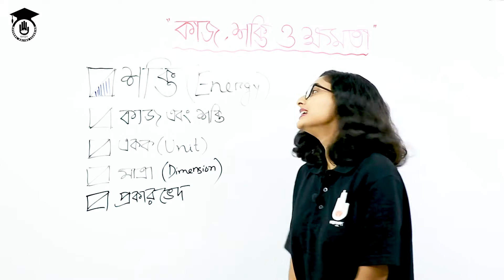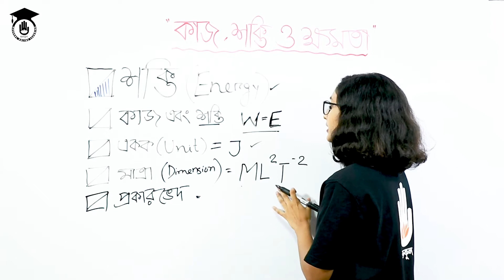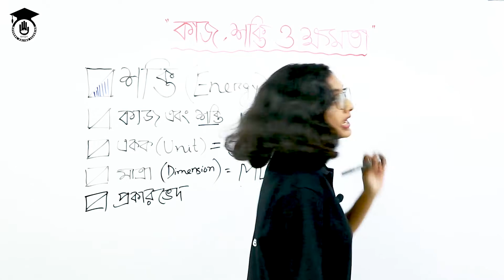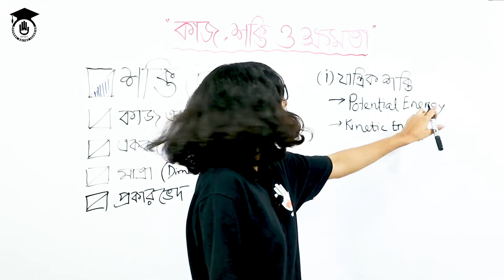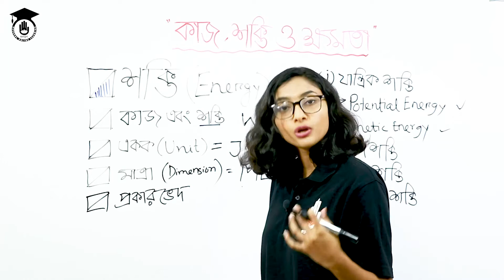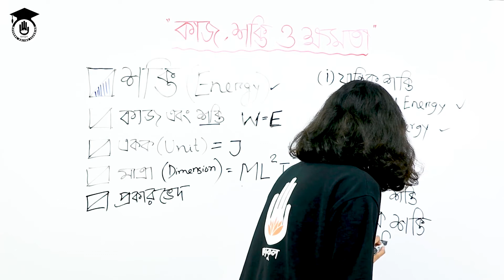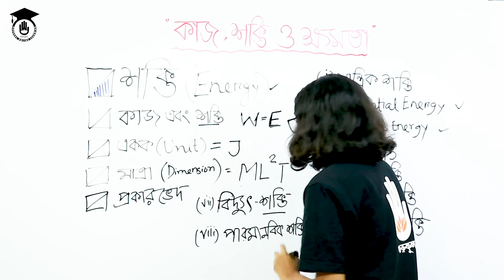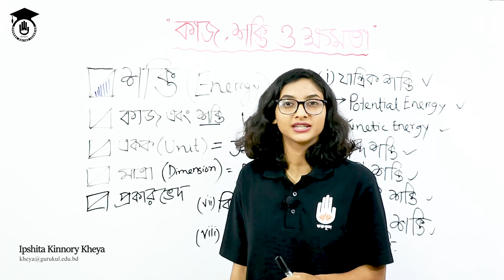HSC Physics 1st Year, Polytechnic 1 Chap 7- শক্তির প্রাথমিক ধারণা, একক, মাত্রা, প্রকারভেদ। গুরুকুল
শক্তির প্রাথমিক ধারণা  [Basic concept of Energy] আজকের আলোচনার বিষয়। শক্তি কি? কাজের সাথে এর পার্থক্য কোথায়? শক্তির একক, মাত্রা, প্রকারভেদ ও সেই প্রকারভেদে শক্তির উদাহরণ ও আলোচনা ।
শক্তির প্রাথমিক ধারণা  [Basic concept of Energy] ক্লাসটি পলিটেকনিক [Polytechnic] এর ফিজিক্স-১ (৬৫৯১২), Physics 1 এর, অধ্যায় ৭ [Chapter 7] এর টপিক। শক্তির প্রাথমিক ধারণা  [Basic concept of Energy] ক্লাসটি উচ্চ মাধ্যমিক এর ১ম বর্ষের ফিজিক্স পাঠ [ HSC 1st Year Physics] এর অংশও বটে।

শক্তির প্রাথমিক ধারণা  [Basic concept of Energy] নিয়ে আলোচনা করেছেন  ঈপ্সিতা কিন্নরী খেয়া।